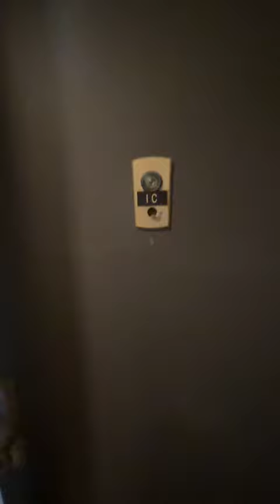340 West 47th street 1R One bedroom $2850.00 imm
Amazing deal for this large Hells Kitchen one bedroom apartment
Great Layout for Hell’s Kitchen One Bedroom Apartment situated in an Elevator Building with Laundry! This charming apartment features exposed brick, large chef kitchen, large closets and an oversized renovated bathroom. The bedroom can easily accommodate a queen sized with with room for additional furniture and has a large closet.